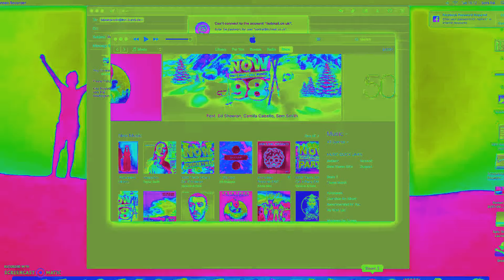nice simple trickshot